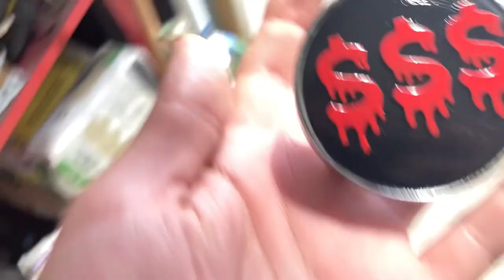Custom 3D Printed Wheel Caps